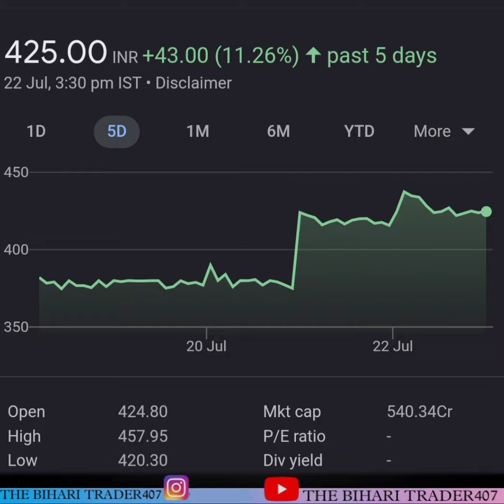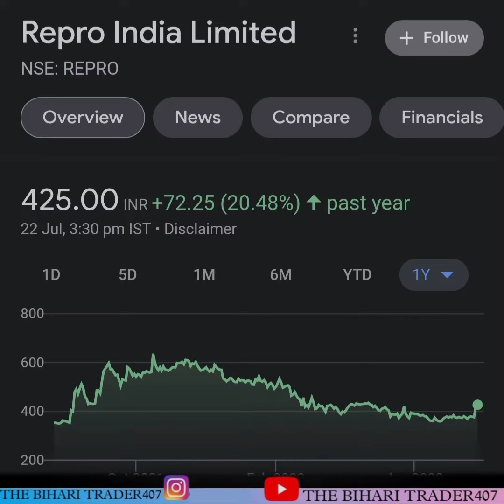Ashish Kacholia का इस स्‍टॉक पे नया दांव, जून में खरीदे इतने शेयर |Ashish Kacholia Latest Investment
बाजार के दिग्गज निवेशकों में से एक आशीष कचोलिया ने अप्रैल-जून 2022 तिमाही के दौरान अपने पोर्टफोलियो में पब्लिशिंग सेक्‍टर की एक नई कंपनी को शामिल किया है. कचोलिया ने जून 2022 तिमाही के दौरान कंपनी में 3.6 फीसदी हिस्‍सेदारी खरीदी है. बीते 5 दिन में शेयर करीब 11 फीसदी से ज्‍यादा उछल चुका है. 🖋